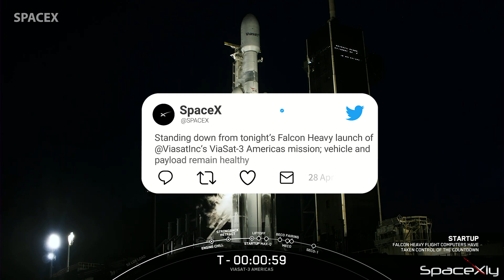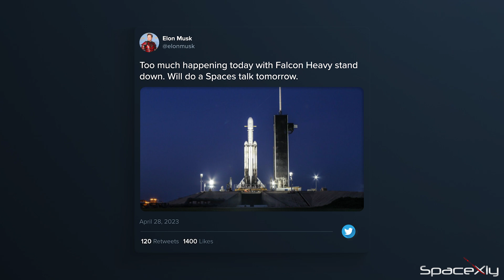Starship Launch Pad Clean-Up in Full Swing | More Delays on Falcon Heavy Mission | SpaceX Updates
In this video, I have covered the latest updates on SpaceX Falcon Launches and what's new on the Starship Launch Pad and Production site in Starbase, Texas.